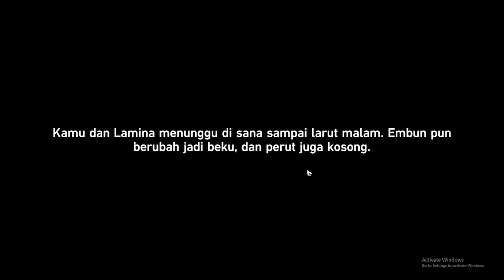Cara Menyelesaikan Quest (Pengejaran Roh) | Honkai: Star Rail Indonesia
Hallo guys kembali lagi di Quest Guide. dan di video kali ini berisi tentang bagaimana cara menyelesaikan quest "Pengejaran Roh" di game Honkai: Star Rail

untuk melihat kumpulan video tentang honkai: Star Rail sudah saya buatkan playlist yahh:

Full Size PC : 13GB
Full Size Android : 7-8GB
Full Size Android : 5-7GB